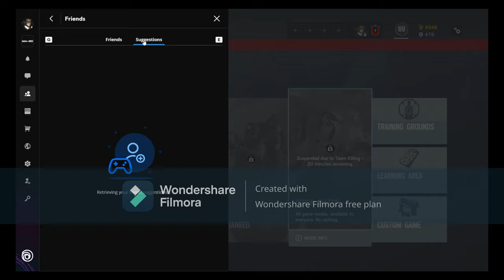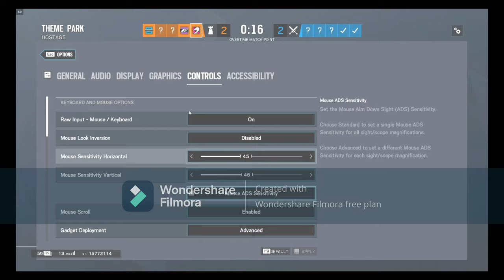Rainbow Six Siege | Playing a small bit of casual after being suspended for an accidental tk! (*^*)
So this will be fun! This is a bunch of Casual matches and it's peretty long but it's me just having fun with all of the cutting and editing i can do!!

Socials:
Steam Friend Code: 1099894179